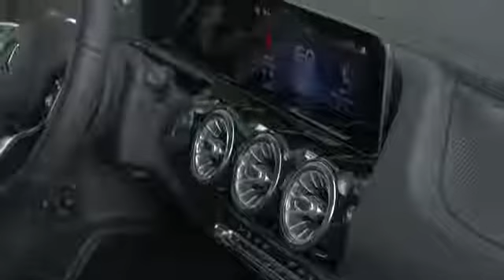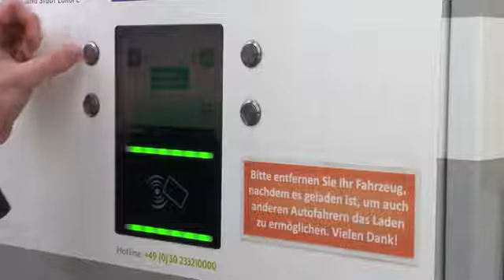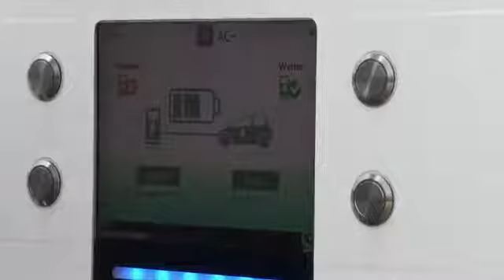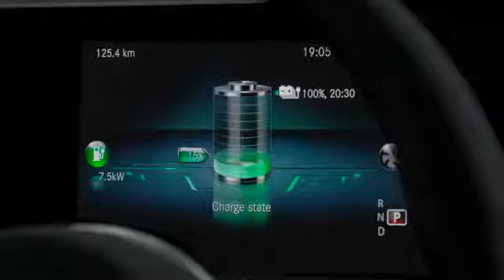2020 Mercedes B 250 e Plug-in Hybrid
2020 Mercedes B 250 e Plug-in Hybrid